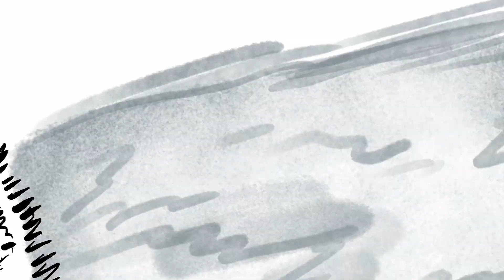Castlevania 35th (Warning: Flashing lights)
Another of the greats celebrates it's 35th anniversary. This time, it's Castlevania
Doing this one was HECTIC, and I had to rework so many things at the last minute.

Nevertheless, I'm proud I've done it in time.